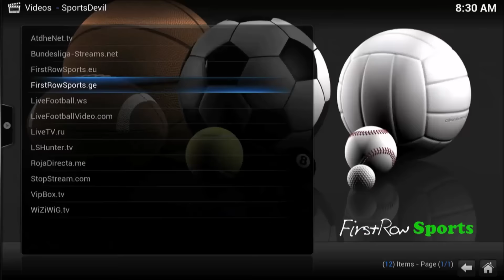DANNY GARCIA BREAKS DOWN KEITH THURMAN VS. SHAWN PORTER: "ALL ABOUT WHO WANTS IT MORE"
"I think it's a good fight...it's going to be an explosive fight...it's all about who wants it more," stated undefeated former world champion Danny Garcia, who shared his thoughts on the potential showdown between Keith Thurman and Shawn Porter. Check it out!